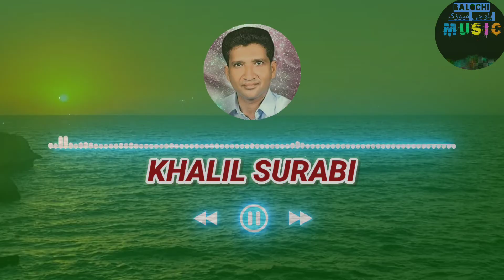Khalil surabi Balochi song